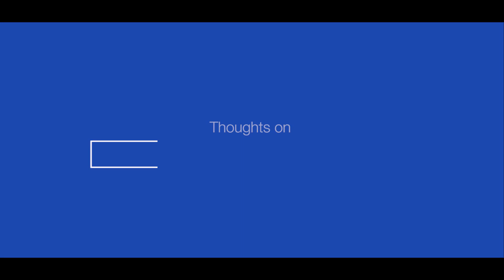Interview with Sanjeev Aggarwal, Founder and CEO, Amplus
Sanjeev Aggarwal, 48, the founder and CEO of Amplus is not a man for loud claims and promises. But as he has demonstrated with Amplus, behind the soft spoken persona is a doer, quickly making Amplus one of the biggest players in Rooftop Solar. And now, he has bigger plans.